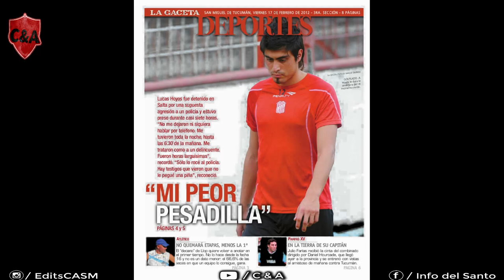7 jugadores que merecieron quedarse en San Martín de Tucumán